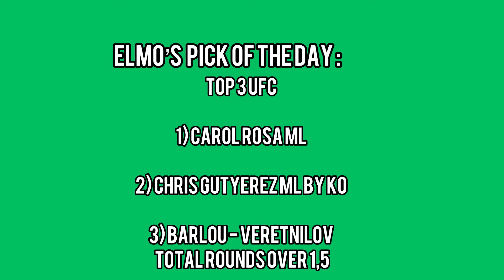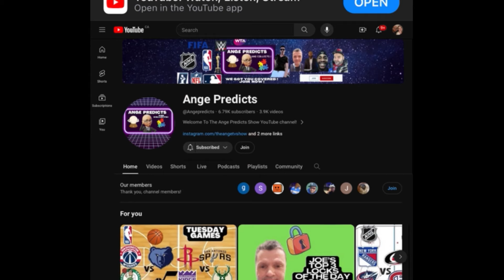Elmo’s TOP 3 UFC Predictions Today! 08/10/24 FREE UFC Picks